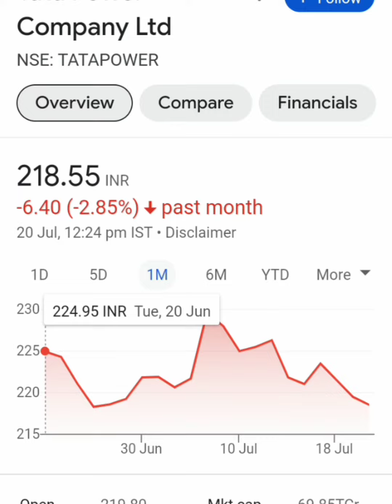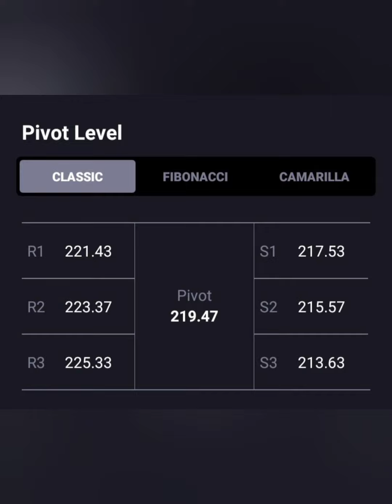Tata Power SHARE💥खरीदने का बढिया मौका💥Target-250📈BUY HOLD SELL📉